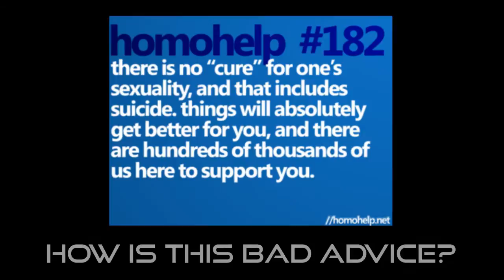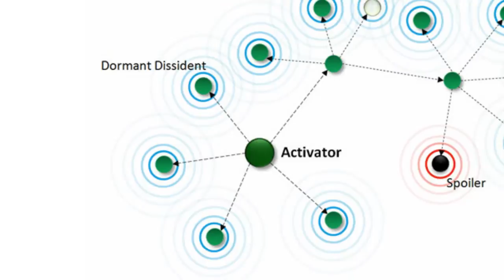I Am Me: Christians Under Attack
First in a new series devoted to my tirades when I get frustrated with things.  Got to the end of typing it out and realized that just bitching and moaning about things is no way to change things, so I challenged myself to actually DO something..and extended that challenge to all of you.

I also found it fit well with ONESPECIES "I Am Me" idea, so it got the logos and will be submitted as a video response to his "I Am Me" video announcement.

Now, go to it, make a change, do something worthwhile this weekend.  I have to work part of it, but will do what I can in the downtime.